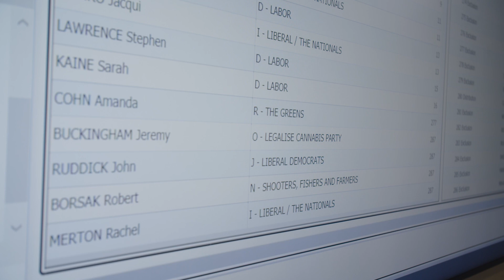Legalise Cannabis NSW MP Jeremy Buckingham celebrating at Electoral Commission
Legalise Cannabis NSW party has elected Jeremy Buckingham as its first Member of Parliament (MP). Buckingham’s election marks a significant milestone for the party, which advocates for the further legalization of cannabis for medicinal and recreational use.

Buckingham, a former Greens MP, has been an active campaigner for drug law reform and the legalization of cannabis. His election is expected to bring more attention to the issue and help to advance the cause.

The Legalise Cannabis NSW party has been campaigning to stop punishing drivers with marijuana in their system. Alec Zammitt and The Craze Collective are among the organizations working with the party to push for drug law reform, recently engaging billboard ads to protest New South Wales (NSW) drug driving laws.

Buckingham’s first day in office will be spent campaigning for the rights of drivers who have THC in their system. He will be working with the “Who Are We Hurting?” army to advocate for a change in the way that drug laws are enforced. The campaign aims to raise awareness of the harm caused by current drug laws and to push for a more compassionate and evidence-based approach.

To raise awareness about the failures of the war on drugs and more specifically the unjust driving legislation medicinal cannabis patients are victim to, the ‘Who Are We Hurting?’ army is commencing operation ‘Driving with THC, shouldn’t make you an enemy’ promising another stunt similar to last years 420 protest where cannabis imagery was projected onto the Sydney Opera House leaving members of the group Alec & Will currently on bail.

“Driving laws need change, Cannabis patients deserve equal range”
Said Alec Zammitt

Will Stolk added, “We want to publicise the discussion around cannabis in Australia and ask the government, who would be hurt by an amnesty?”

“We also want to educate the Australian taxpayer on the benefits of fully legalizing cannabis in Australia. There is a huge amount of money that will flow into the coffers of the Australian government, for use in healthcare, schools, and roads, from the tax excise that will be taken from legalized cannabis.

In a statement, Buckingham said, “I am honoured to have been elected as the first MP for the Legalise Cannabis NSW party. I am committed to advancing the cause of drug law reform and working towards a more just and equitable society. I look forward to working with my colleagues in parliament and with the broader community to make this vision a reality.”

The Legalise Cannabis NSW party has expressed its gratitude to its supporters and volunteers for their hard work and dedication. It is committed to continuing its work towards drug law reform and the legalization of cannabis in NSW and federally.

Shot by Miguel Martin for Craze Collective

Who Are We Hurting?